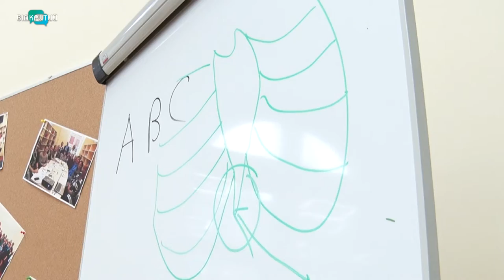У Дніпрі пройшов тренінг з надання першої домедичної допомоги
Вони рятують життя. Навички першої домедичної допомоги  - важливі для кожного, переконують експерти. У критичних ситуаціях діяти треба чітко та з розумом.  І найголовніше - зберігати спокій. Сьогодні у Дніпрі пройшов тренінг з надання першої домедичної допомоги для спортивних тренерів і педагогів. Як навчали учасників, бачили наші журналісти.